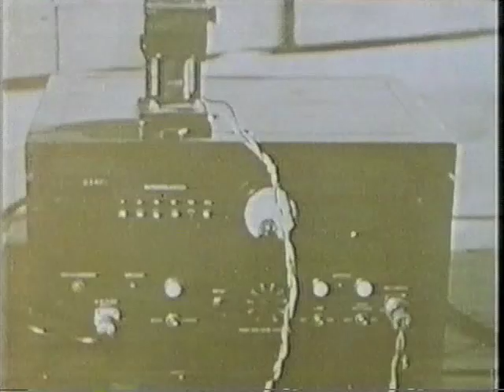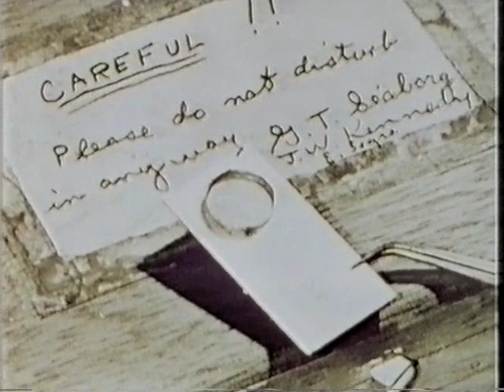The American Documentary: Birth of the Bomb (2 of 4)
Former BBC producer Peter Batty's documentary from 1985 which details the making and testing of the first atomic bombs. It contains rare, previously classified archive footage obtained from the US military. The programme traces the early experiments in Nazi Germany to the establishment of the "Manhattan Project" in the USA.